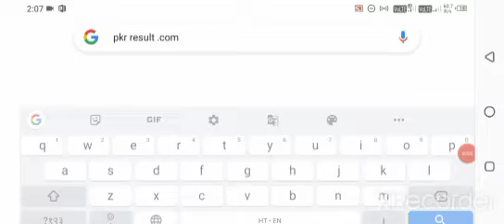cbse class 10 result date 2022|cbse 10th result